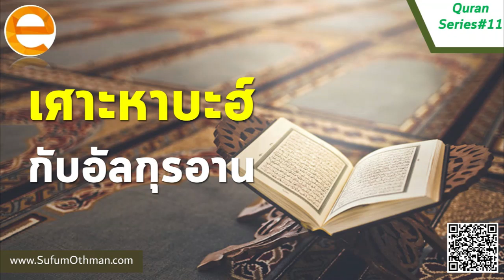คุฏบะฮ์ เศาะหาบะฮ์ กับอัลกุรอาน - ซุฟอัม อุษมาน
บรรดาเศาะหาบะฮ์มีสภาพในการใช้ชีวิตอย่างไรกับอัลกุรอาน ?

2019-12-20 คุฏบะฮ์มัสยิดอันซอริสสุนนะฮ์ บางเทา ภูเก็ต